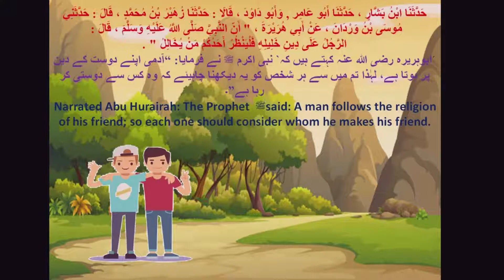Choose your friends wisely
حَدَّثَنَا ابْنُ بَشَّارٍ ، حَدَّثَنَا أَبُو عَامِر , وَأَبُو دَاوُدَ ، قَالَا : حَدَّثَنَا زُهَيْرُ بْنُ مُحَمَّدٍ ، قَالَ : حَدَّثَنِي مُوسَى بْنُ وَرْدَانَ ، عَنْ أَبِي هُرَيْرَةَ ، " أَنّ النَّبِيَّ صَلَّى اللَّهُ عَلَيْهِ وَسَلَّمَ ، قَالَ : الرَّجُلُ عَلَى دِينِ خَلِيلِهِ فَلْيَنْظُرْ أَحَدُكُمْ مَنْ يُخَالِلُ " .

´ابوہریرہ رضی اللہ عنہ کہتے ہیں کہ` نبی اکرم صلی اللہ علیہ وسلم نے فرمایا: ”آدمی اپنے دوست کے
دین پر ہوتا ہے، لہٰذا تم میں سے ہر شخص کو یہ دیکھنا چاہیئے کہ وہ کس سے دوستی کر رہا ہے“۔

Narrated Abu Hurairah: The Prophet ﷺ said: A man follows the religion of his friend; so each one should consider whom he makes his friend.

Book Name
Chapter Name
Writer

Thanks! 😊